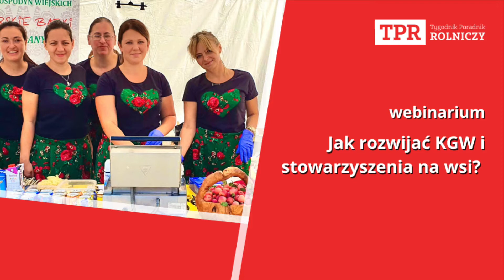Jak rozwijać KGW i stowarzyszenia na wsi – zapraszamy na webinarium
Jesteście kołem gospodyń, stowarzyszeniem czy też grupą nieformalną działającą na rzecz wsi?
Zapraszamy Was na webinarium Tygodnika Poradnika Rolniczego, w którym odpowiemy na Wasze pytania dotyczące tego jaki format organizacji jest dla Was najlepszy, jaki pisać projekty i jak pozyskiwać na nie dotacje.
Webinarium odbędzie się już w środę 1 lipca o godz. 10.00.
Zapraszamy